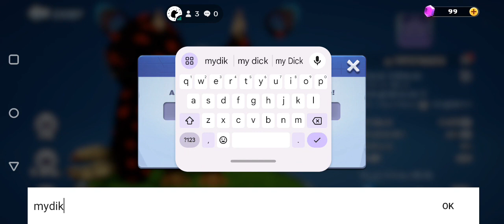war of evolution EP:8 with AbadUnicornNamedMeerkat